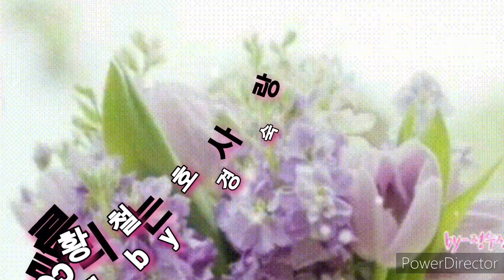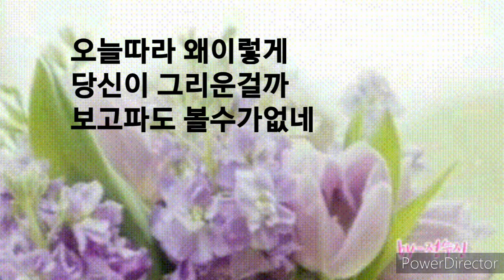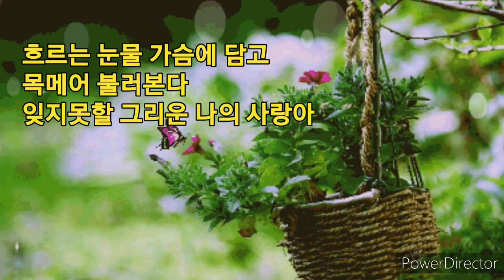흩날리는사랑 가수황철호 나팔박tv 황철호tv 못 돼지아빠 나주교동쭈꾸미 어째야쓰까잉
8월이 떠나가는 끝자락
모두의 희망이 9월의 가을과 함께 달려 오길 소망해보면서